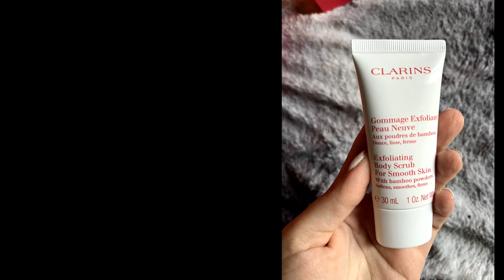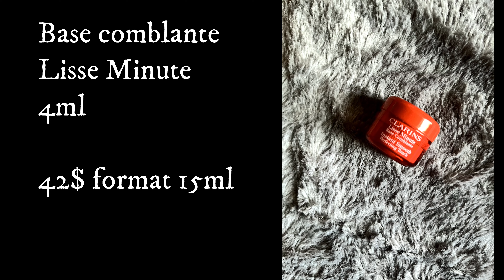Ouverture du Calendrier de l'avent Clarins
Merci de vôtre visionnement,  j'espère que vous avez appréciés, si c'est le cas vous savez quoi faire!

Evive smoothie:
 CASSBELLEAU10